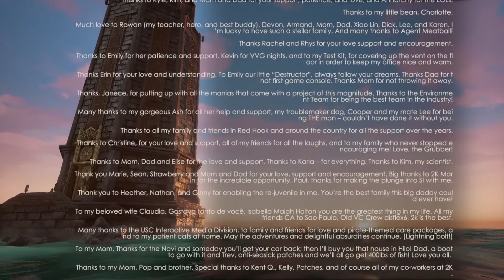[Впечатления и мысли] BioShock 2